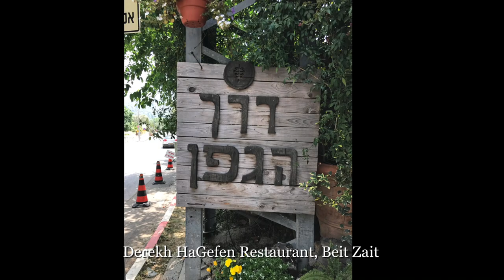Jerusalem, Beit Zait, Muhraka 2017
Slideshow of photos taken during a trip to Israel in 2017